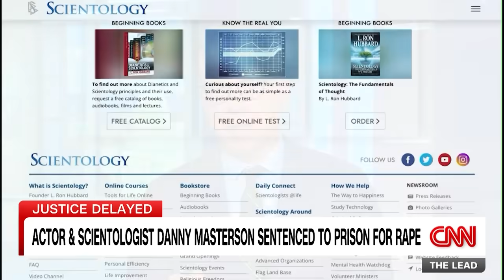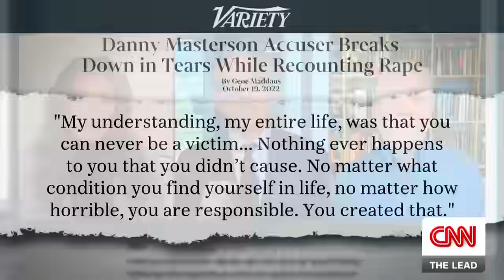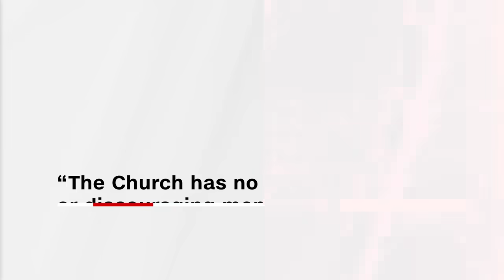Ex-Scientologist Leah Remini speaks out after Danny Masterson sentencing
Actress and former Scientologist Leah Remini speaks with CNN's Jake Tapper about the sentencing of actor and Scientologist Danny Masterson, who was convicted on two counts of rape earlier this year. The Church of Scientology has denied allegations it harassed Masterson's accusers. Remini has filed a lawsuit against the organization claiming years of harassment, but the group has also denied her allegations.